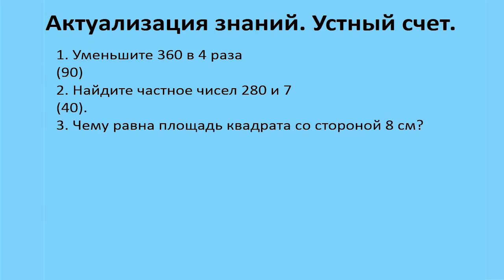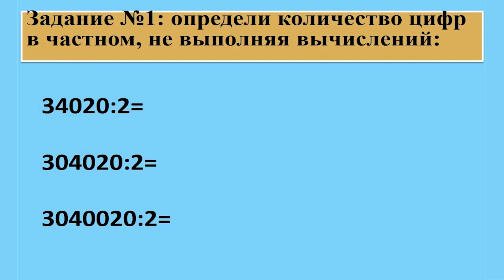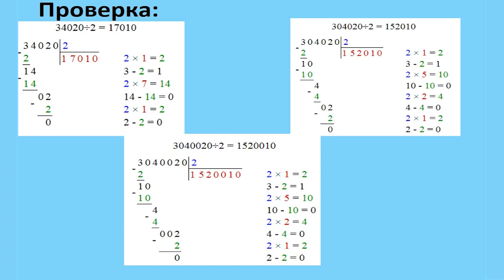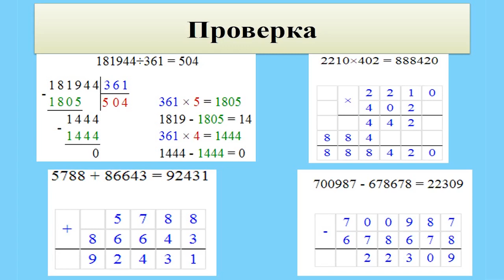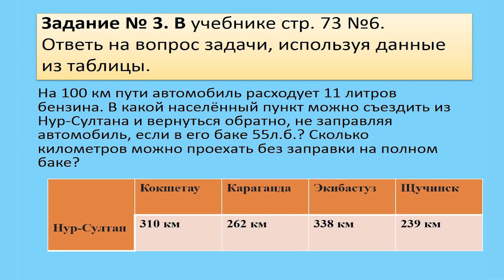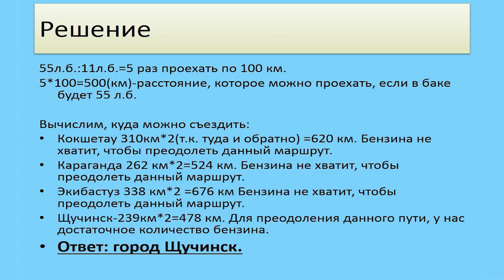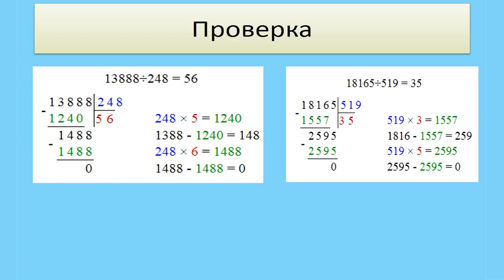Математика, 4 класс, урок 10, Обобщение изученного